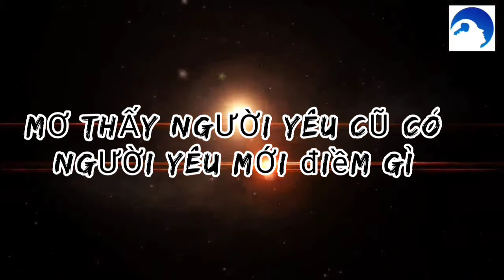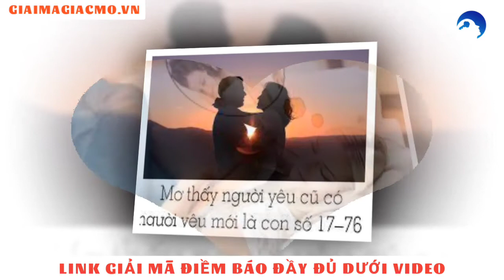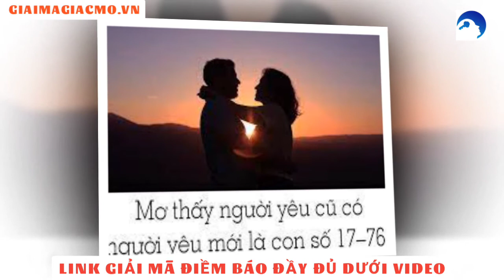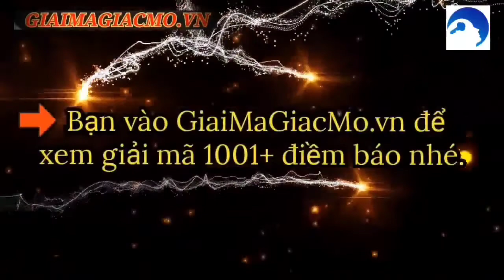Mơ Thấy Người Yêu Cũ Có Người Yêu Mới ☯ GiaiMaGiacMo.vn👁 Giải Mã Giấc Mơ Người Yêu Cũ ✅ CHÍNH XÁC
Mơ Người Yêu Cũ Có Người Yêu Mới  ☯ GiaiMaGiacMo.vn👁 Giải Mã Giấc Mơ Thấy Người Yêu Cũ Có Người Yêu Mới ✅ CHÍNH XÁC
Mơ Thấy Người Yêu Cũ Có Người Yêu Mới ❤️️ Tiết Lộ Giấc Mơ ✅ Cùng Chuyên Gia Giải Mã Và Tìm Hiểu Bí Ẩn Điềm Báo Đằng Sau Giấc Mơ Thấy Người Yêu Cũ Có Người Yêu Mới.

Nằm Mơ Thấy Người Yêu Cũ Có Người Yêu Mới Là Điềm Gì
Giải Mã Giấc Mơ Thấy Người Yêu Cũ Có Người Yêu Mới
Mơ Người Yêu Cũ Có Người Yêu Mới Nhiều Lần
Mơ Thấy Người Yêu Cũ Và Người Yêu Mới
Mơ Thấy Người Yêu Cũ Cưới Người Yêu Mới
Mơ Người Yêu Cũ Có Người Yêu Mới Là Bạn Mình
Mơ Người Yêu Cũ Có Người Yêu Mới Là Người Quen
Mơ Người Yêu Cũ Chia Tay Người Yêu Mới
Mơ Đánh Nhau Với Người Yêu Mới Của Người Yêu Cũ
Mơ Thấy Người Yêu Cũ Của Người Yêu Mới
Nằm Mơ Thấy Người Yêu Mới Của Người Yêu Cũ
Mơ Thấy Chồng Cũ Có Người Yêu Mới
Mơ Người Yêu Cũ Có Người Yêu Mới Đánh Con Gì
Mơ Thấy Người Yêu Cũ Và Người Yêu Mới Đánh Con Gì
Nằm Ngủ Mơ Thấy Người Yêu Cũ Có Người Yêu Mới Là Điềm Gì? Mơ thấy người yêu cũ là giấc mơ rất phổ biến, nhất là với những ai vừa chia tay hoặc đang xảy ra trục trặc trong tình yêu mới. Vậy giấc mơ thấy người yêu cũ đã có người mới ẩn chứa những thông điệp gì và liệu chúng có tác động đến thực tại hay không? Cùng đi tìm hiểu trong bài viết hôm nay nhé!

Sự đổ vỡ, chia tay thường có nhiều nguyên nhân, chia tay vì không tìm thấy điểm chung ở nhau, chia tay vì gia đình ngăn cản, hoặc chia tay vì người yêu phản bội, có người thứ ba,…Chia tay sẽ làm một người vốn vui vẻ, vô tư bỗng trở thành người dè dặt với tình yêu, cũng khiến một người cứ ôm mãi những kỷ niệm cũ không chịu mở lòng cho chuyện tình mới, đây cũng chính là nguyên do dẫn đến việc ngủ mơ thấy người yêu cũ.

Những giấc mơ thường đại diện cho thói quen hoặc những gì bạn đang nghĩ và mong muốn. Bộ não con người có khả năng nhớ lại những trải nghiệm và lưu trữ chúng trong tiềm thức. Khi bạn mơ thấy người yêu cũ, có lẽ đó là dấu hiệu cho thấy bộ não của bạn đang phát lại những khoảnh khắc cũ khi xưa của hai người.

Những gì bạn thấy trong khi ngủ không đơn thuần là một giấc mơ đâu, mà chúng còn ẩn chứa nhiều ý nghĩa cũng như điềm báo về cuộc sống của bạn trong thời gian tới đấy. Theo giải mã giấc mơ thấy người yêu cũ có người yêu mới thì nó phản ánh sự đổ vỡ giữa bạn và người yêu cũ là chuyện vốn dĩ sẽ xảy ra bởi khi yêu, giữa bạn và người cũ không hề có điểm chung, thường xuyên xuất hiện những trận cãi vã khiến cả hai vô cùng mệt mỏi.

Ngoài ra giấc mơ này còn có nhiều ý nghĩa cung như điềm báo khác nhau, nó phụ thuộc hoàn toàn vào các tình tiết cũng như hoàn cảnh trong giấc mơ. Vì vậy để biết được chính xác giấc mơ này báo hiệu điều gì thì mời bạn đi vào phần giải mã chi tiết dưới đây.

Nằm mơ thấy người yêu cũ có người yêu mới nhiều lần báo hiệu điều gì? Tình huống này được giải mã rằng thực tại bạn đã có người yêu mới nhưng bạn vẫn không thể ngừng nhớ đến những kỷ niệm với tình cũ. Điều này với bạn có thể là bình thường nhưng với người yêu hiện tại là điều vô cùng khó chịu. Nếu bạn không dứt khoát được chuyện này thì đừng hối hận khi người yêu hiện tại cũng bỏ bạn mà đi nhé.

Xem thêm điềm báo thú vị: 🌼Mơ Thấy Người Yêu Cũ Nhiều Lần🌼

mơ thấy người yêu cũ nhiều lần
Nếu trong giấc mơ, bạn thấy cả người yêu cũ và người yêu mới thì đây là điềm báo cho bạn thấy việc bạn chia tay với người ấy là chính xác. Điềm báo cho rằng, bạn nên quên người yêu cũ để bắt đầu cuộc sống mới, tình yêu của hai người sẽ không thể nào trở lại được nữa.

Nằm mơ thấy người yêu cũ cưới người yêu mới có ý nghĩa như thế nào? Giải mã giấc mơ phản ánh thực tại bạn đã hoàn toàn dứt khoát được mọi chuyện cũ, bạn đã sẵn sàng cho một cuộc sống mới, một tình yêu mới.

Với bạn quá khứ chỉ là quá khứ, không thể mãi mang theo nó được, bây giờ phải sống cho hiện tại và tương lai, làm được điều này sẽ giúp tình yêu hiện tại của bạn luôn tốt đẹp và bền vững. Đây là giấc mơ tốt sau khi chia tay, bạn cũng mong người yêu cũ của bạn sau này sẽ gặp được người tốt để yêu thương.

Giải mã: 🌿Mơ Quay Lại Với Người Yêu Cũ🌿

Đồng thời giấc mơ này cũng là điềm báo cho biết bạn phải cẩn thận với các mối quan hệ bạn bè, vì có thể ai đó muốn hãm hại bạn. Đừng tin tưởng quá mức vào người khác, để tránh mang đến tổn thương trong tương lai.

Mối tình cũ hẳn đã mang lại cho bạn nhiều đau khổ, bạn rất oán giận hoặc thất vọng về người đó.